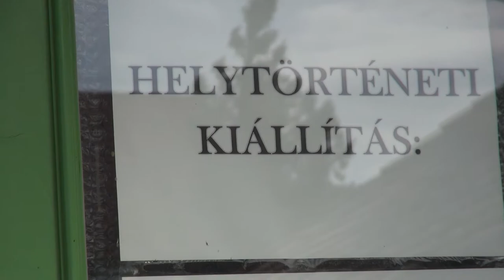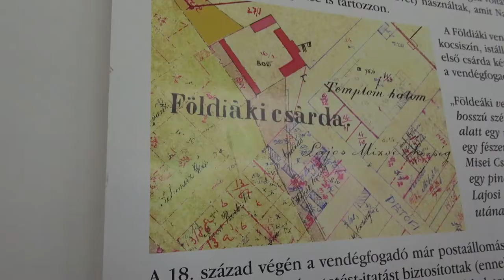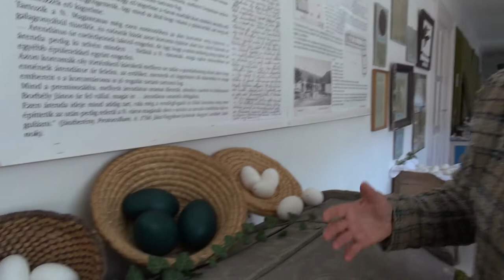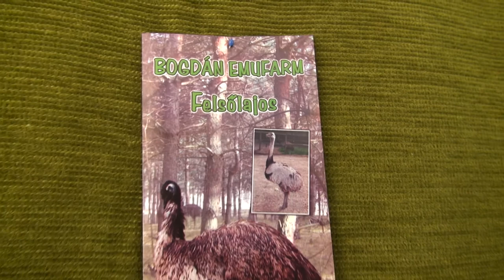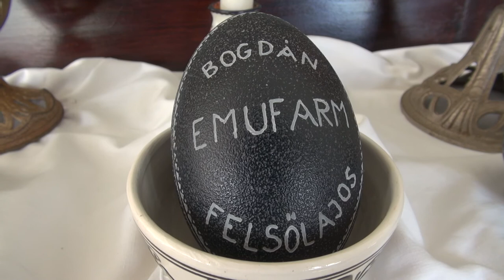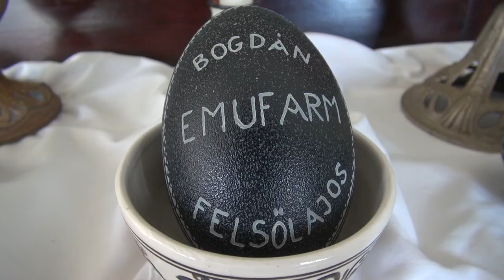Easter Eggs Exhibition, Hímestojás kiállítás 2017